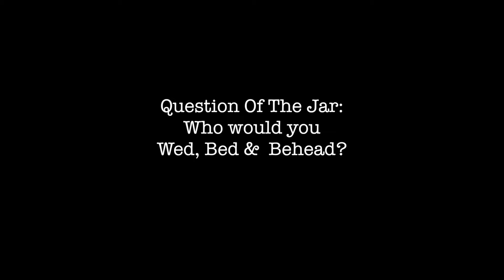CRAP QUESTIONS #6- Wed Bed Behead 3